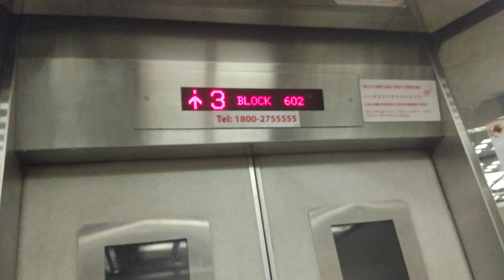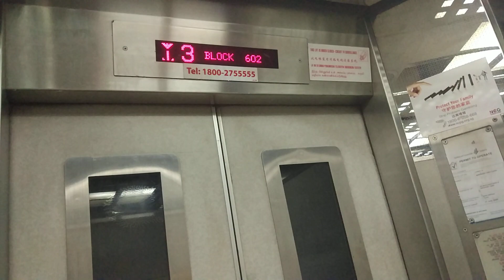Block 602 Woodlands Goldstar Elevator Lift A